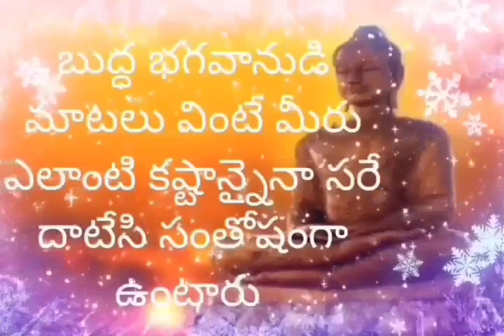🌹 మీకున్న ఎలాంటి కష్టాలనైనా సరే దాటేసి సంతోషంగా ఉండడానికి తప్పకుండా ఈ మాటలు వినండి 🌹 అమ్మ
🌹 మీకున్న ఎలాంటి కష్టాలు నైనా సరే దాటేసి సంతోషంగా ఉండడానికి తప్పకుండా ఈ మాటలు వినండి 🌹 అమ్మ